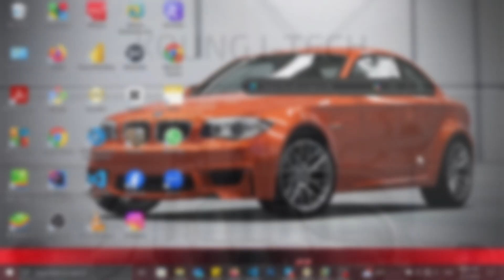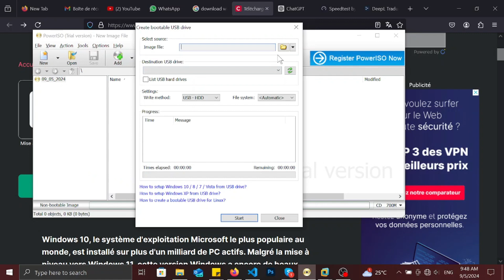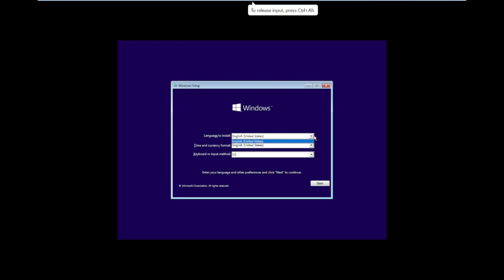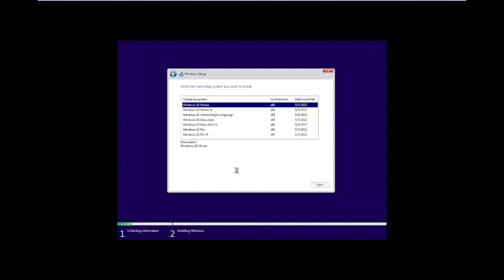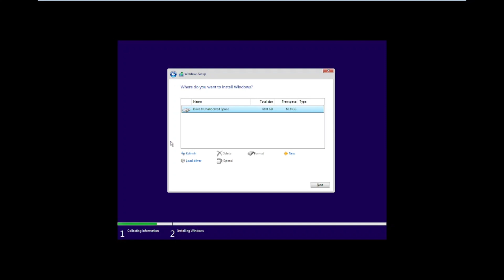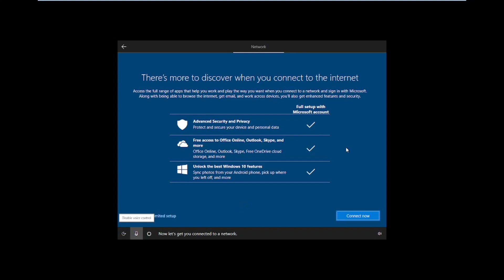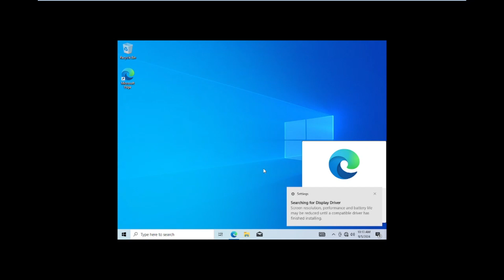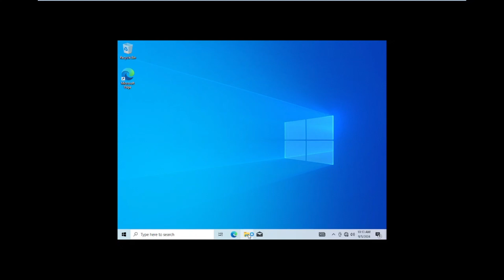Comment Installer Windows 10 sur PC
comment installer windows 10 a partir d'une cle usb
windows 10
windows
installer